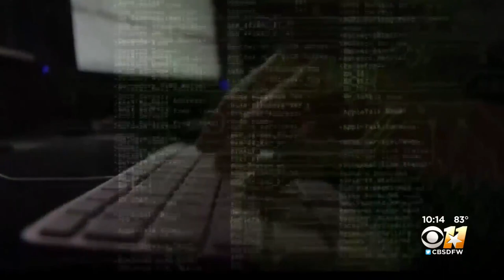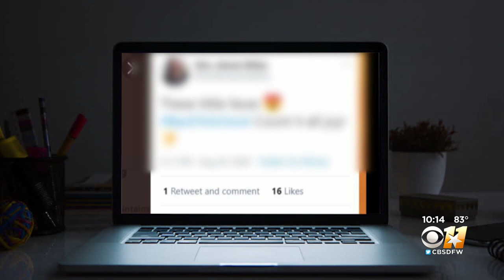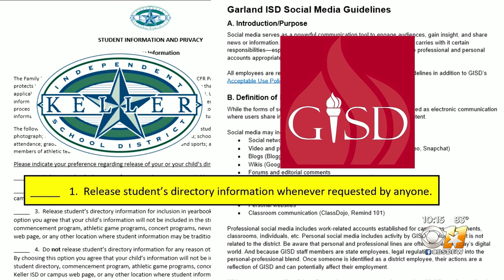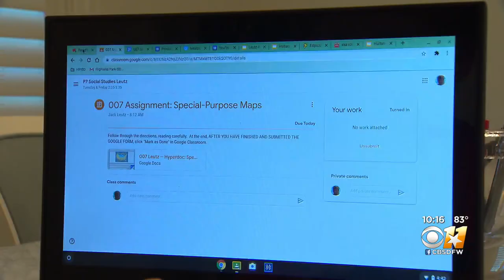I-Team: How Much About Your Child Are North Texas School Districts Sharing Online?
The social media images that teachers may be posting are now coming from inside students' homes.